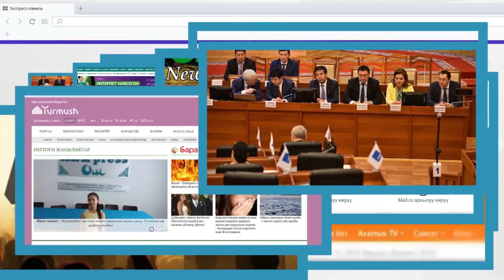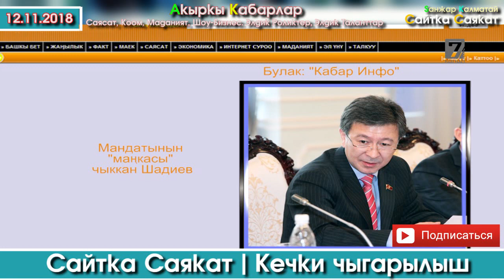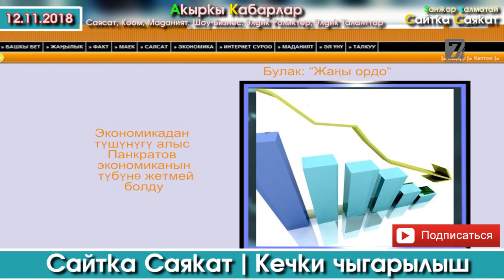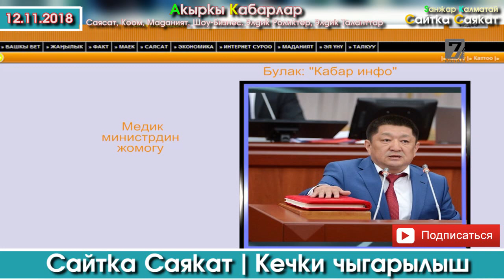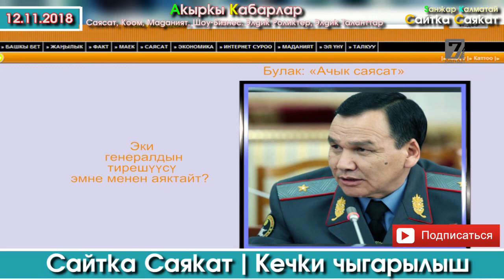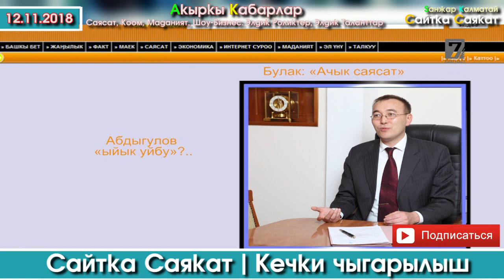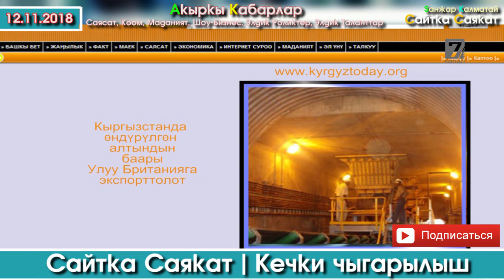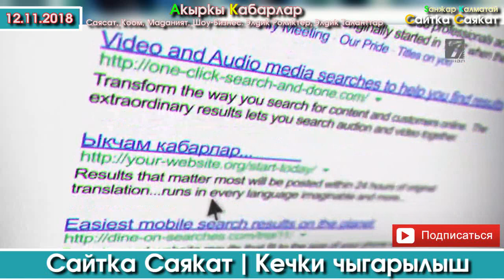Сайтка Саякат-12.11.18 | Кечки Саясий ушак-имиштер топтому | Саясатка Саякат